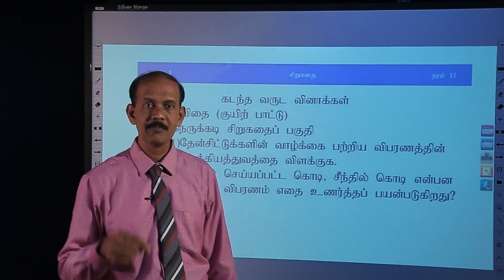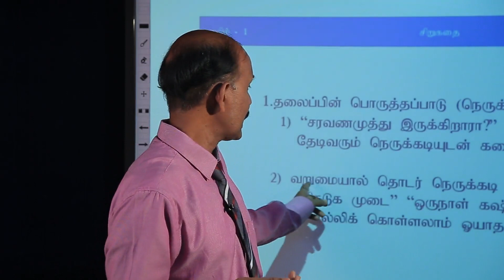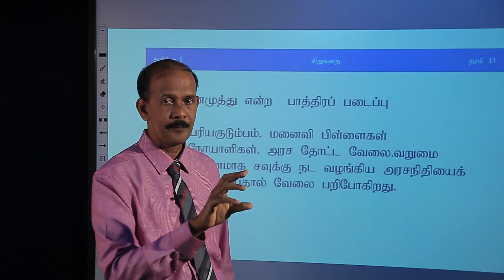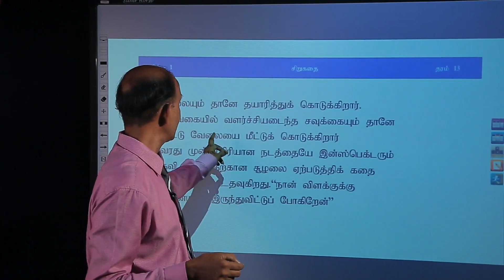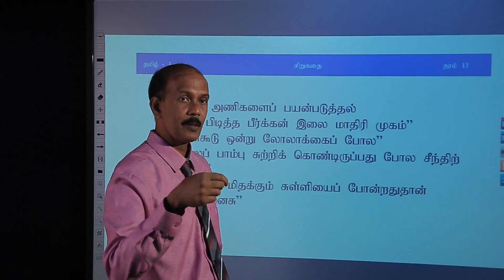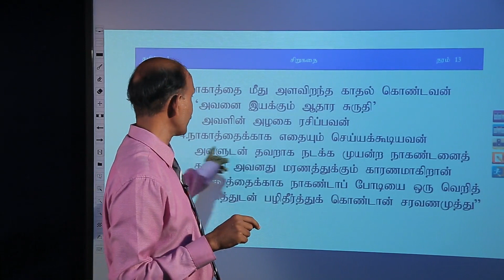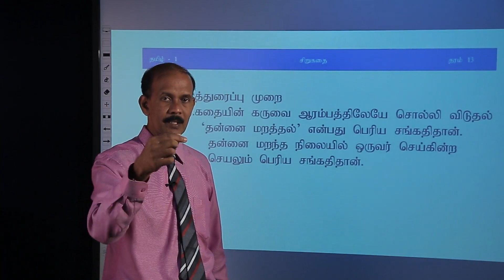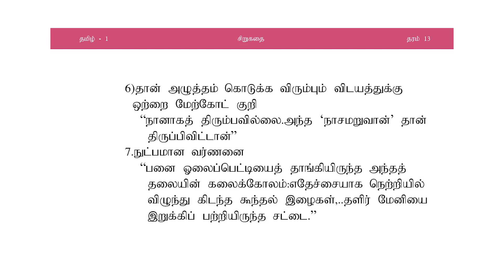A/L Tamil (தமிழ்) - Lesson 12